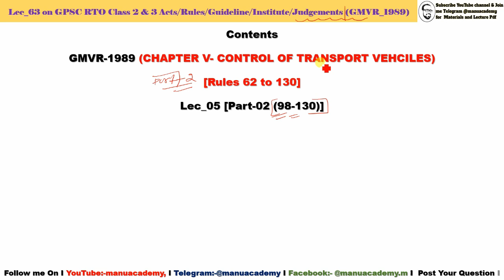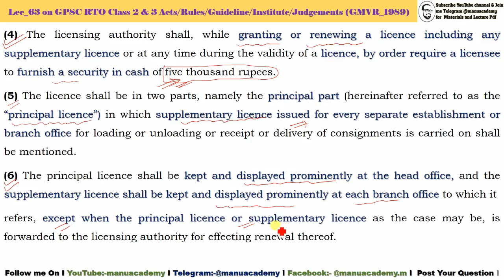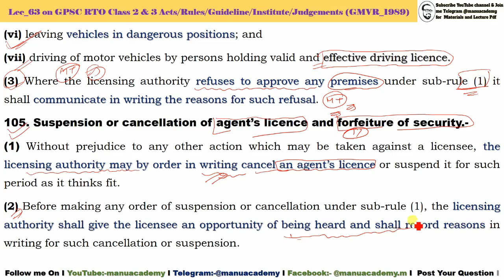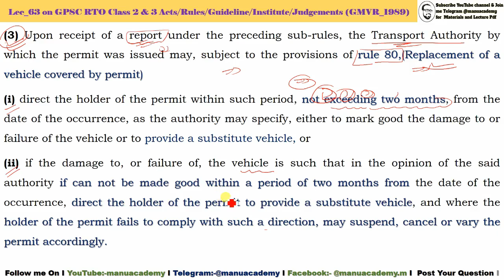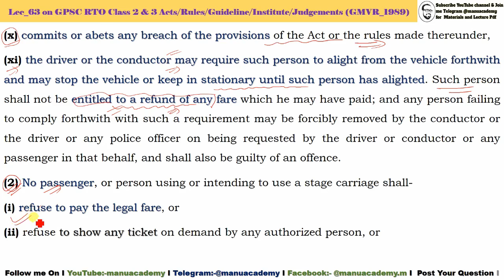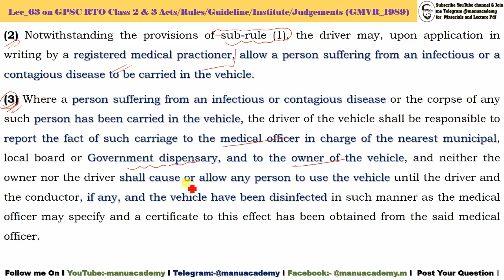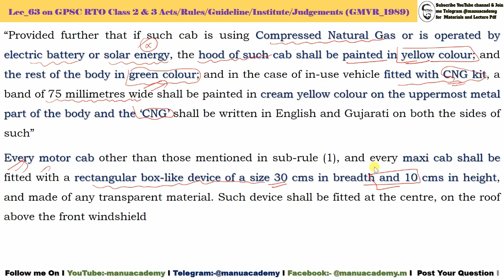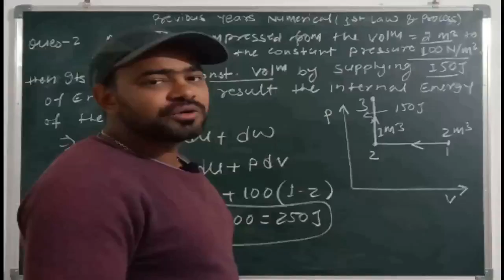Act rules Lec 63 I GMVR Lec 06 I Part-02 Chapter V Control of Transport Vehicles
Join me on Telegram for lecture pdf 👇👇
**Important MCQ of GPSC RTO
**Part-B: Acts/Rules/Guideline/Institute/Judgement
** GUJARAT MOTOR VEHICLES RULES, 1989
** THE MOTOR VEHICLES ACT, 1988
**THE CENTRAL MOTOR VEHICLES RULES, 1989
** For more video visit the playlist of the channel
GMVR-1989 (CHAPTER V- CONTROL OF TRANSPORT VEHCILES)
[Rules 62 to 130]
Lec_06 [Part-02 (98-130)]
98. Licensing of agents engaged in sale of tickets: (1) No owner shall employ any person to act as an agent for sale of tickets for travel by public service vehicles unless that person holds a valid agent’s licence.
(2) No person under the age of 20 years shall hold an agent’s licence.
(3) No person shall hold more than one agent’s licence effective in the same region.
(4) Every owner of a public service vehicle to be let or plied for hire shall intimate to the Regional Transport Authority concerned the name and address of the person appointed on his behalf to act as the agent who has been engaged in the sale of tickets to passengers for travel by such vehicle.
(5) Application for an agent’s licence shall be made to the Regional Transport Authority with prescribe form (Rules-70) and fee (Rules-71)
102. Conditions of agent’s licence.- The agent’s licence shall be subject to the following conditions namely:-
(1) The licensee shall, subject to the provisions of rule 104, provide adequate space for the parking of vehicle for the purpose of loading and unloading of goods.
(2) The licensee shall be responsible for proper arrangement for storage of goods collected for dispatch or delivery or both.
(3) The licensee shall-
(a) take all necessary steps for proper delivery of the goods to the consignee;
(b) be liable to indemnify (क्षतिपूर्ति) the consignee for any loss or damage to goods while in his possession by adequate insurance cover, where available, at the cost of the consignor or consignee.
105. Suspension or cancellation of agent’s licence and forfeiture of security.-
(1) Without prejudice to any other action which may be taken against a licensee, the licensing authority may by order in writing cancel an agent’s licence or suspend it for such period as it thinks fit.
(2) Before making any order of suspension or cancellation under sub-rule (1), the licensing authority shall give the licensee an opportunity of being heard and shall record reasons in writing for such cancellation or suspension.
Playlist Links:
Playlist Links: